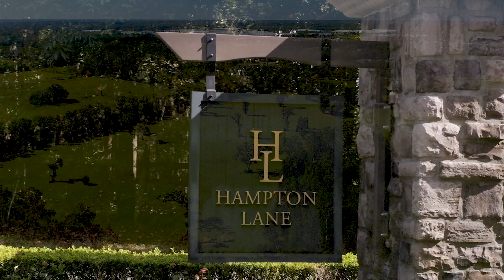29+ Acres - Close to the World Equestrian Center!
World Equestrian Center down the street! Golden Ocala Golf & Equestrian Club across the street! Located in an exclusive gated community! 29+ acres. Realize your equestrian dream!